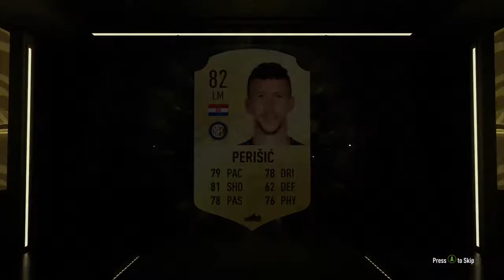84 + player pick & Division Rival Rewards